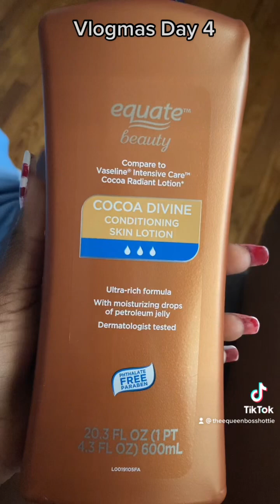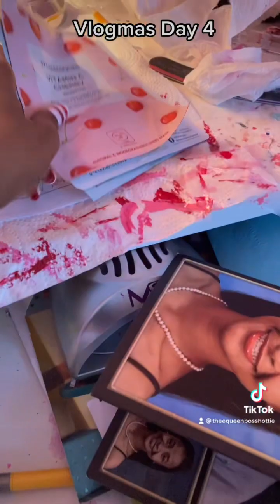Vlogmas Day 4 | Day in my life video